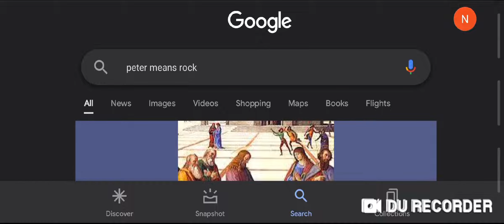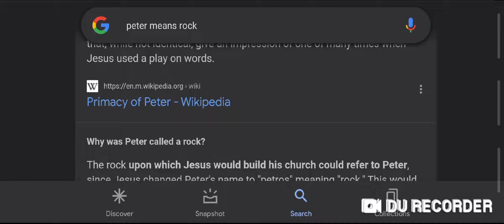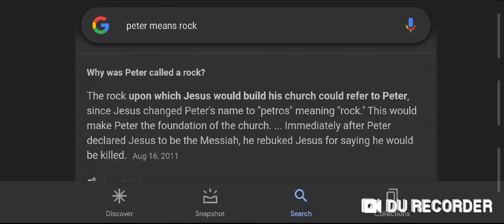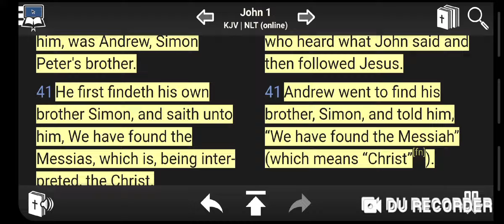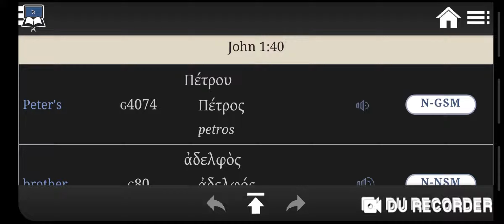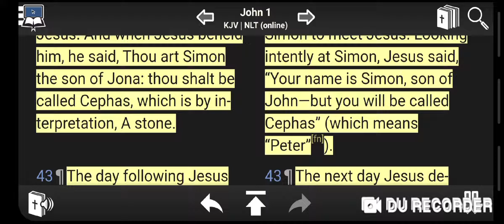PETER MEANS "ROCK" - HE IS THE ROCK!